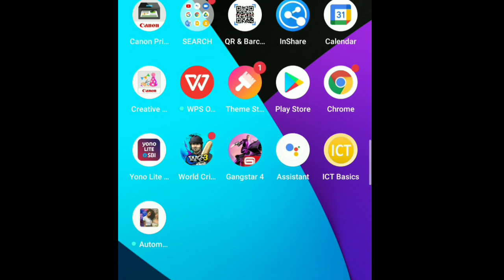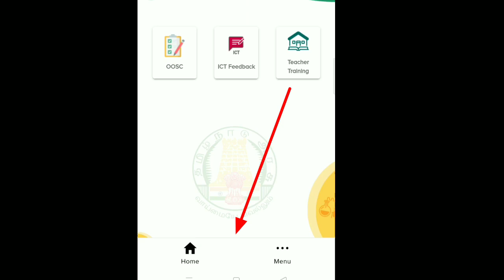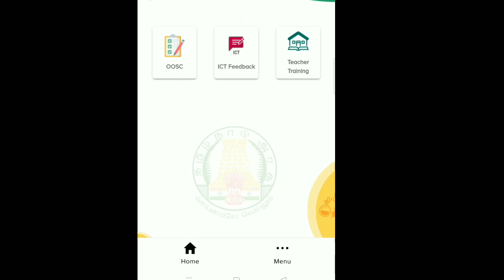How to enter the feedback for the fifth day in ICT Training